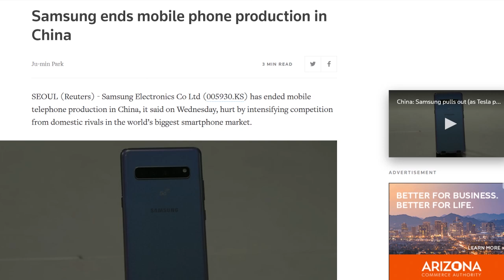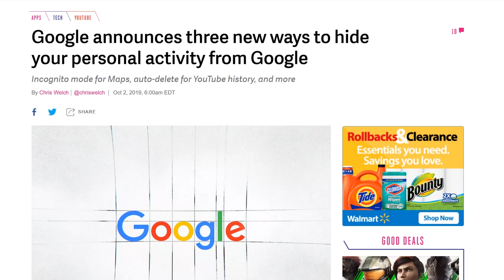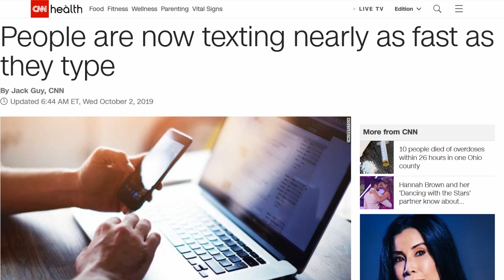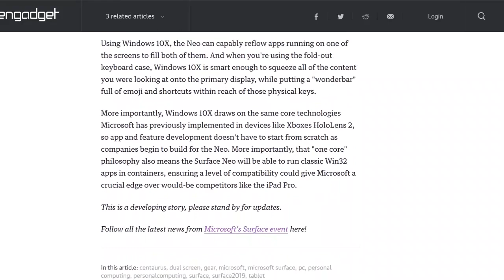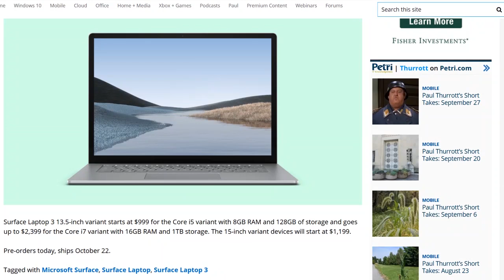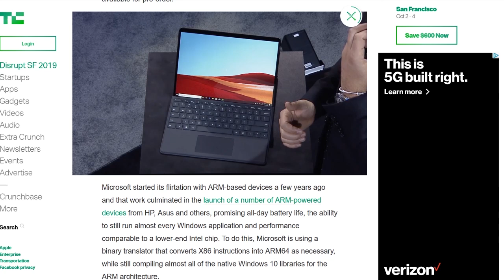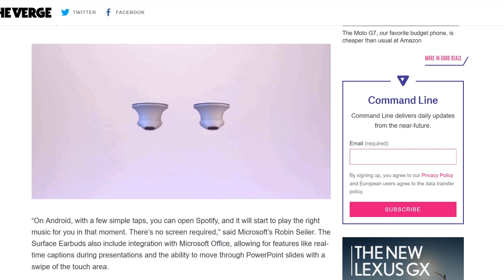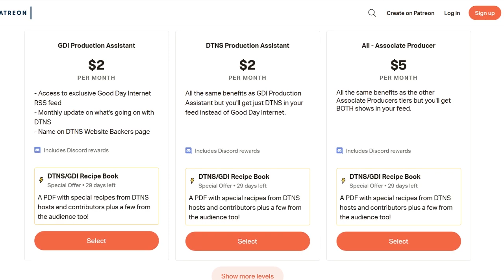New Microsoft Phone Surfaces - DTNS 3629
Microsoft unveils a slate of new Surface products and we give our take on all of it!

Starring Tom Merritt, Scott Johnson, Roger Chang

Today’s guest:
Scott Johnson

Next guest:
Tony Stanley
Justin Robert Young